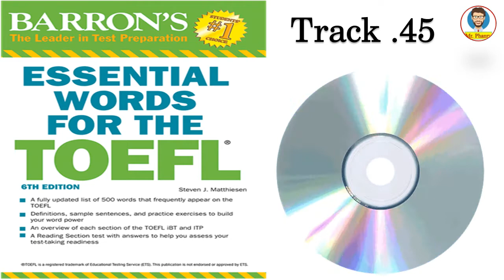TOEFL Track45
My Channel makes Videos about teaching English, teaching grammar,nouns, pronouns, adjectives, adverbs, noun clauses, adjective clauses, adverbial clauses, common sentences, complex sentences, compound sentences, vocabulary, .